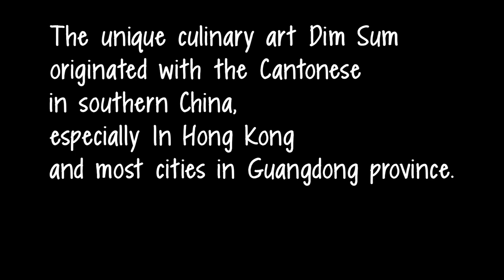Dim Sum History and Story - Part I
This video is about the history and story of Dim Sum. Cantonese Dim Sum. Dim Sum history. Yumcha history. All about Dim Sum. Dim Sum history and story.

Image credit:
The photo with birdcages: 蘋果日報

G.